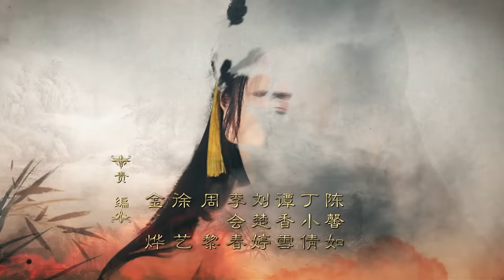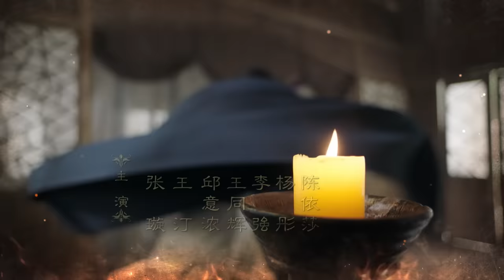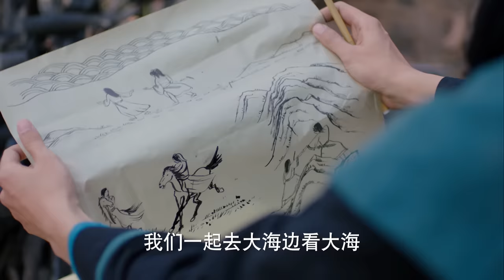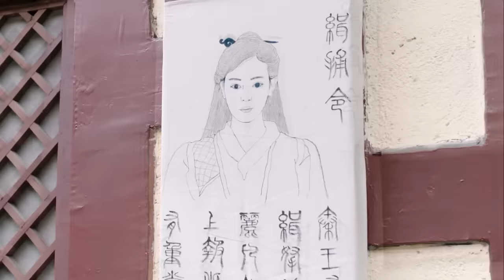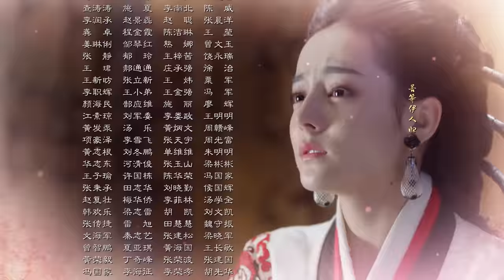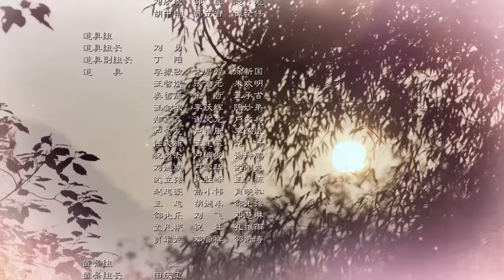【秦時麗人明月心】The King's Woman 04 Eng Sub(超清無刪減版正片) 迪麗熱巴/張彬彬